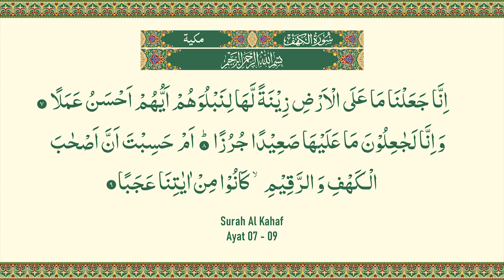AL - Kahf || Ayat 07 To 09 || Quran Tafseer || Mufti Hammad Ahmed